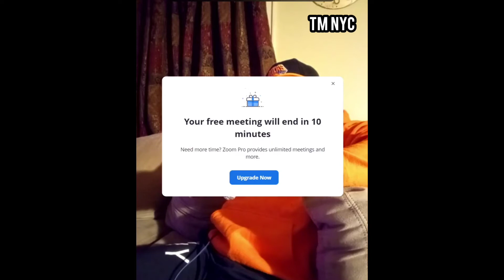BLACK SINATRA. on CASSIDY, song w FRENCHIE, winning rap competition w JADAKISS. #1017 SoRaspy 2